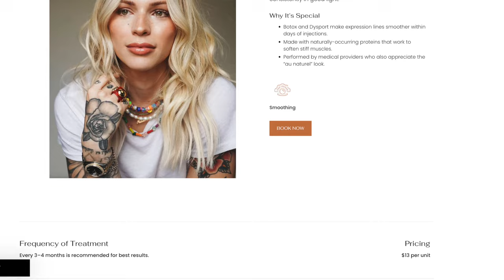GETTING BOTOX FOR THE FIRST TIME! Why I did it, my experience and results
Are you a person with anxiety about botox and want answers to any and all questions you might have? You're in the right place!

00:00 - Let's Get Real
01:37 - Why I Got Botox
03:22 - When to Start
03:57 - Where to Go
05:30 - Cost
06:25 - Desired Outcome
08:00 - How Many Units
08:24 - Botox vs Dysport
09:14 - Anxiety and Fear
10:15 - Procedure and Pain
12:00 - Post Procedure Info
12:50 - Results
13:30 - What it Feels Like
14:28 - Acne
14:50 - How Often to Get Botox